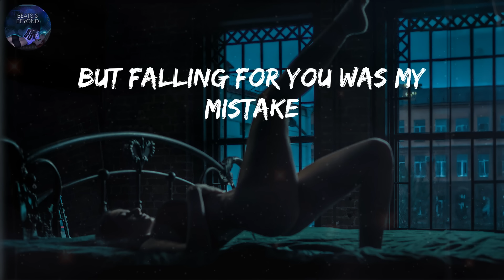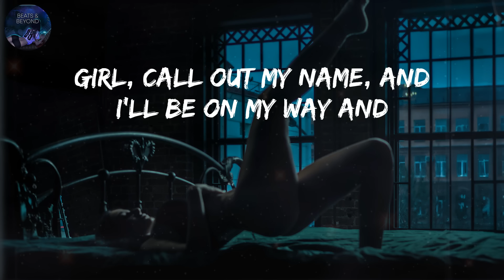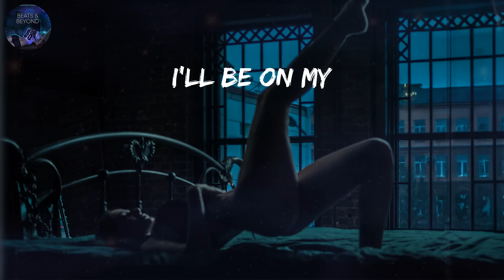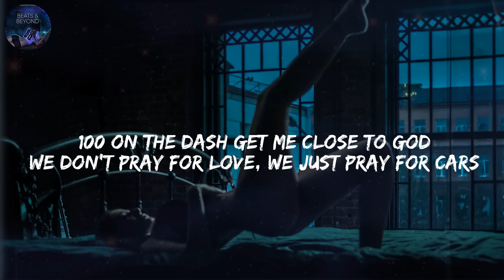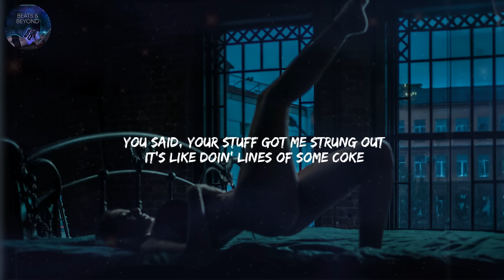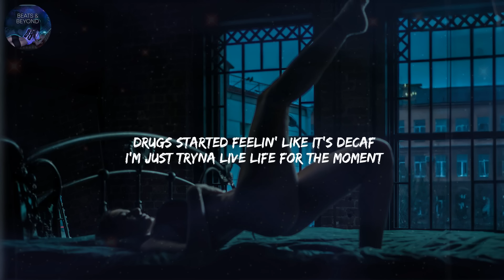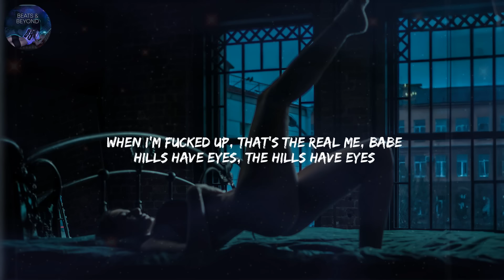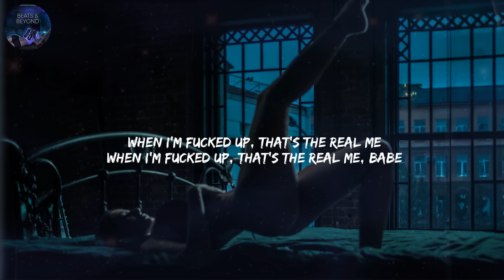The Weeknd - Call Out My Name (Lyrics)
Lyrics:
(On my)

CallOutMyName TheWeeknd tiktok r&b videolyrics#2023#Beats&Beyond